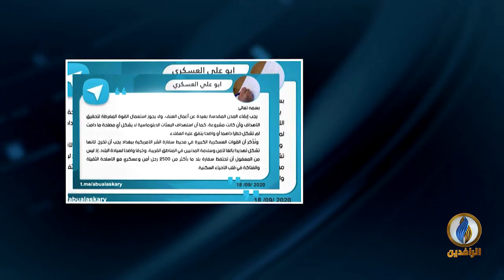مداخلة د. هلال الدليمي بشأن تغيير مواقف الميليشيات في العراق تبعًا للتصريحات الإيرانية